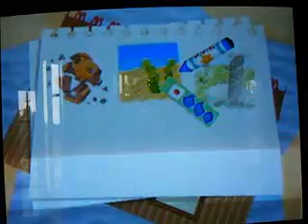Kirby 64 (The Crystal Shards) - Part 5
Rock Star Area 1